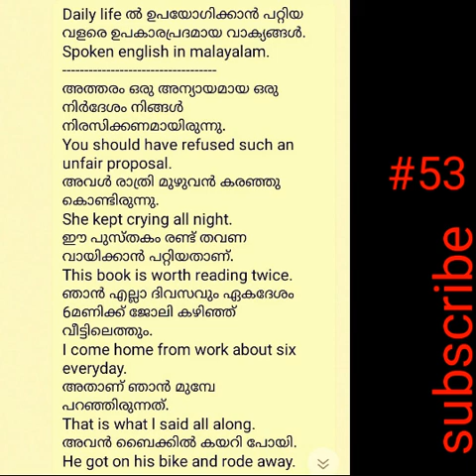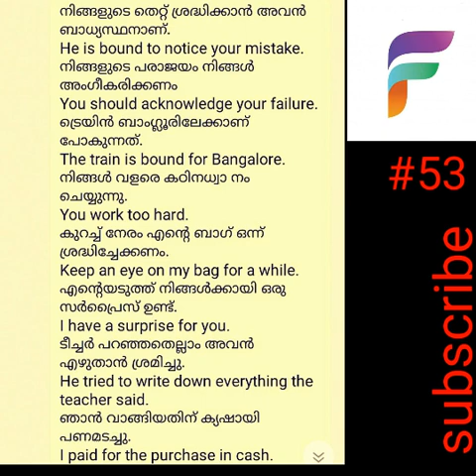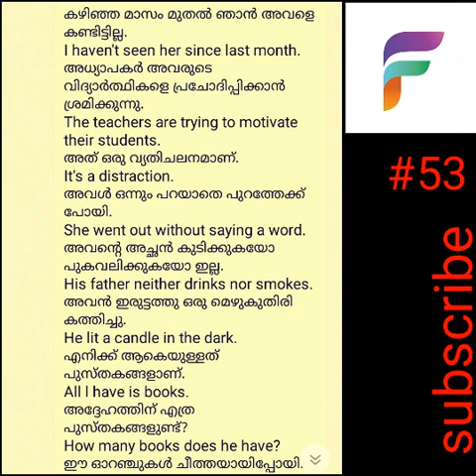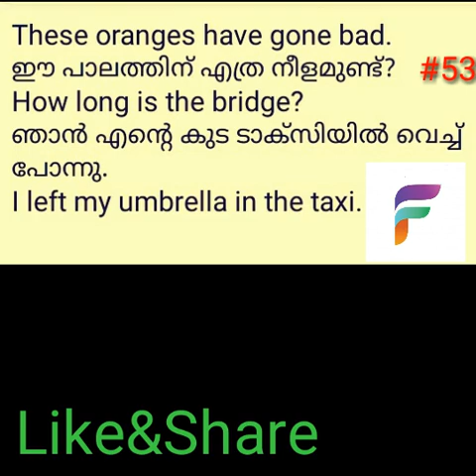Daily life ൽ ഉപയോഗിക്കാൻ പറ്റിയ വളരെ ഉപകാരപ്രദമായ വാക്യങ്ങൾ. spoken english in malayalam.